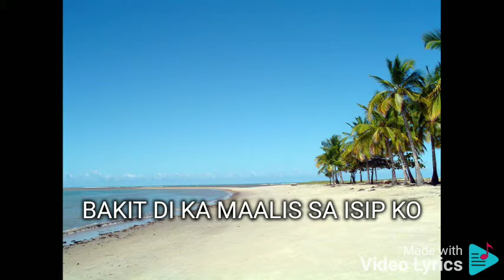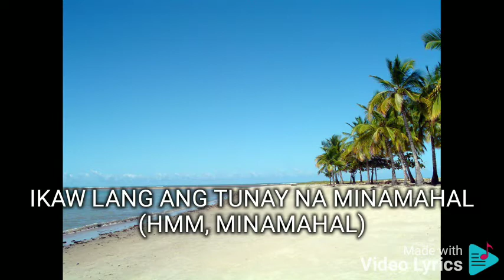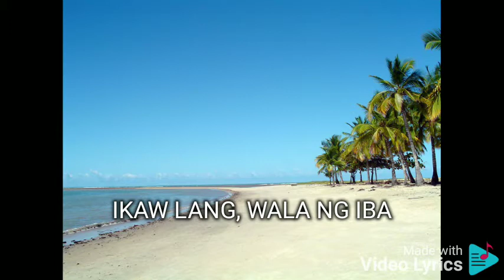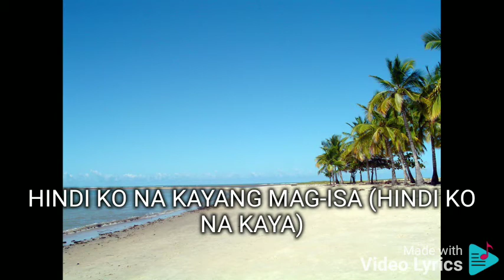HANGGANG NGAYON OGIE ALCASID FEAT. REGINE VELASQUEZ